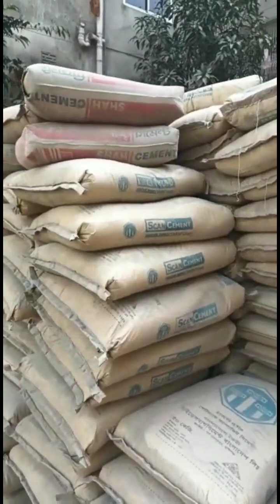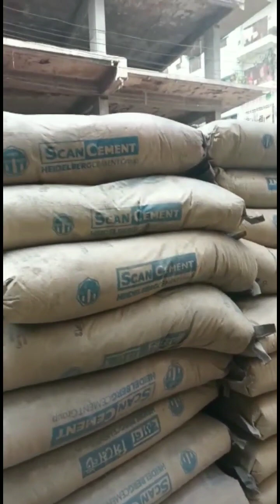১০ তলা বাড়ীর তৃতীয় ছাদ ঢালাই ১০০% কলেটি নিশ্চত করতে মানীক পক্ষের লক্ষ নিও বিষয় কি কি?